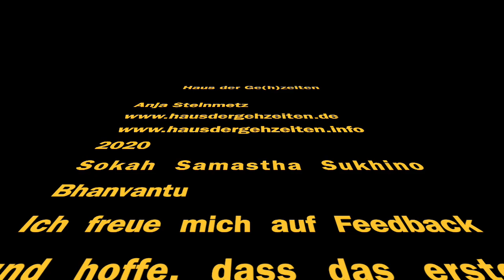Yoga mit dem Feetup®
EIne kurze Morgensequenz zum Herz öffnen